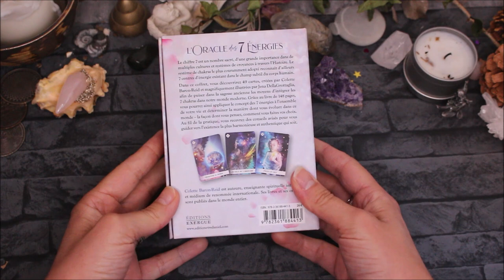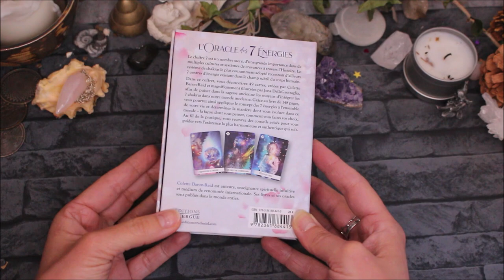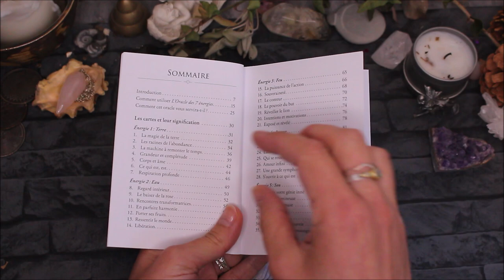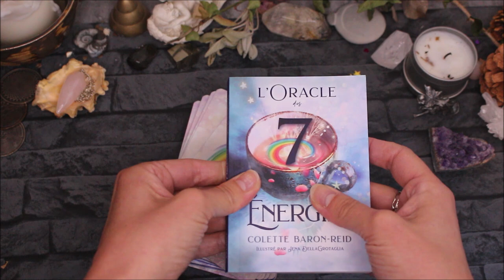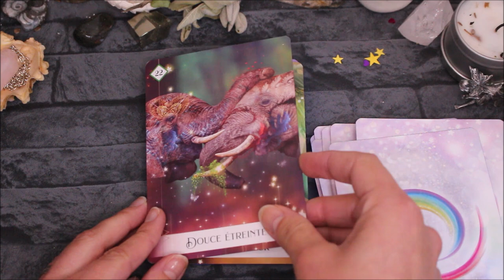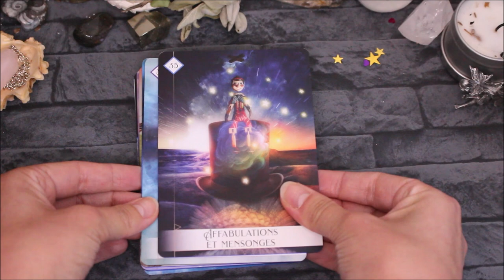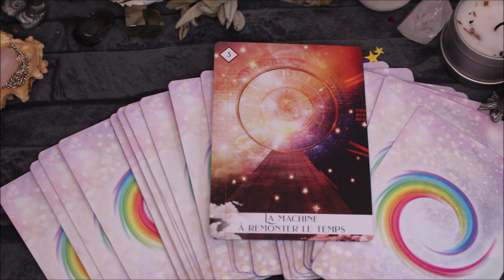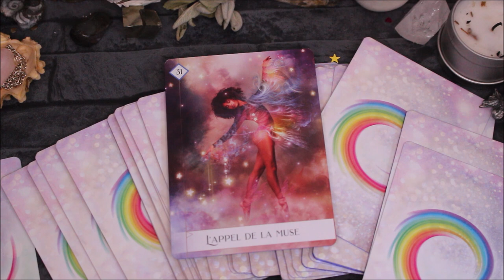Oracle des 7 énergies - Présentation/ Review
Où trouver l'Oracle des 7 énergies